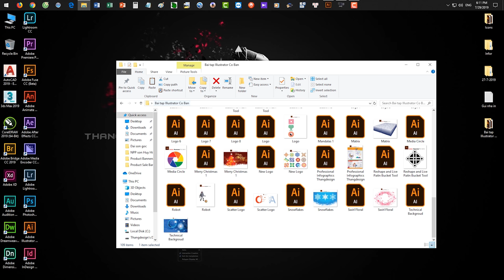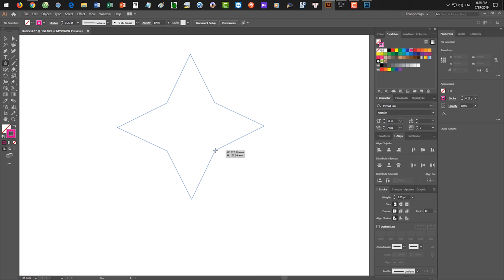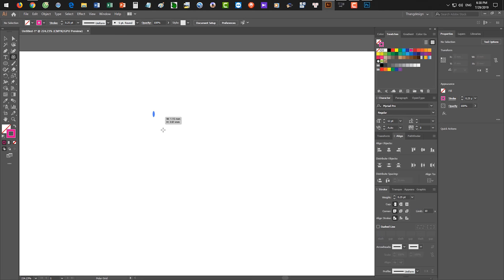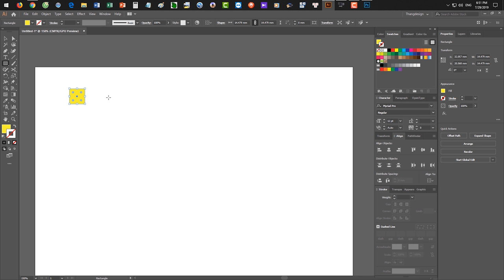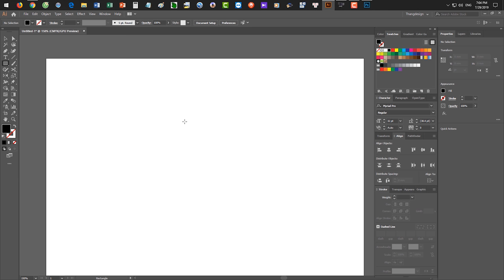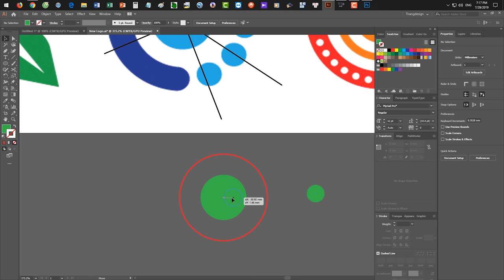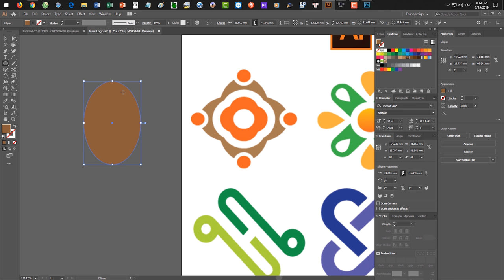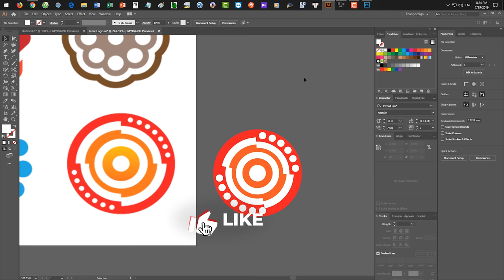Khóa học Illustrator CC 2019 Cơ bản Buổi 2 - Course Illustrator CC 2019 Basic Ssession 2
Nội dung:

1. Áp dụng các kiến thức đã học ở buổi 1 để làm bài tập
2. Làm việc với nhóm công cụ tạo hình nhóm 2
3. Làm việc với công cụ : Rotate (xoay), Reflect (lật), Scale (tỷ lệ), Shear (xô nghiêng)
4. Áp dụng các kiến thức buổi 1 và 2 để làm bài tập

MỤC ĐÍCH KHOÁ HỌC ADOBE ILLUSTRATOR CC 2019 CƠ BẢN 12 BUỔI
1. Hoàn thiện khả năng vẽ hình họa & xử lý mầu bằng Adobe Illustrator.
2. Thiết kế sản phẩm thực tế bằng Illustrator (bao bì, nhãn mác, tờ gấp, bìa sách, bộ nhận diện thương hiệu…)
3. Nâng cao kỹ năng thiết kế đồ họa (Graphic Design).
4. Làm chủ công cụ Illustrator, phương pháp phân tích hình vẽ để đưa ra hướng giải quyết tối ưu.

NỘI DUNG HỌC:
Làm chủ các công cụ của Adobe Illustrator CC 2019, phương pháp phân tích hình vẽ để đưa ra hướng giải quyết tối ưu.

PHẦN 1 - CÔNG CỤ CHỌN VÀ TẠO HÌNH CƠ BẢN (2 buổi)
PHẦN 2 - QUẢN LÝ ĐỐI TƯỢNG
PHẦN 3 - LÀM VIỆC VỚI CÔNG CỤ VẼ PEN TOOL.
PHẦN 4 - DÓNG & BIẾN ĐỔI ĐỐI TƯỢNG (Align & Transform Objects)
PHẦN 5 – LÀM VIỆC VỚI CÔNG CỤ TYPE TOOL.
PHẦN 6 – Làm viêc với công cụ tạo nét bút nghệ thuật Paint Brush Tool
PHẦN 7 - Làm việc với công cụ tô màu chuyển Gradient Tool và công cụ tô lưới màu Mesh Tool
PHẦN 8 - LÀM VIỆC VỚI DÀN CÔNG CỤ SYMBOL SPRAYER, CÔNG CỤ VẼ BIỂU ĐỒ
PHẦN 9 - Làm việc với công cụ tạo sự hòa trộn giữa hai hay nhiều đối tượng Blend Tool
PHẦN 10 - Làm việc với công cụ Live Paint Bucket, các hiệu ứng Effects, xuất file và in ấn

Để cập nhật các thông tin cũng như các bài giảng và hướng dẫn thực hành mới nhất hãy truy cập :